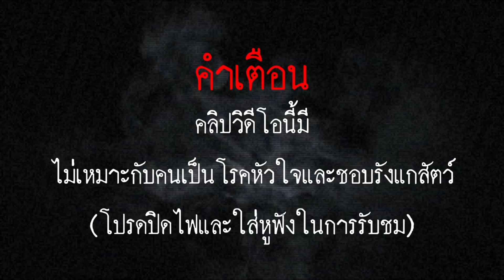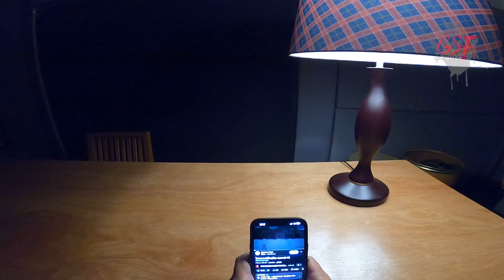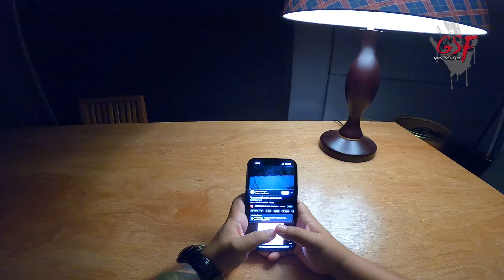คืนนี้ผีหลอก..ที่สตูดิโอ [GHOST SHORT FILM] (POV) vol.4